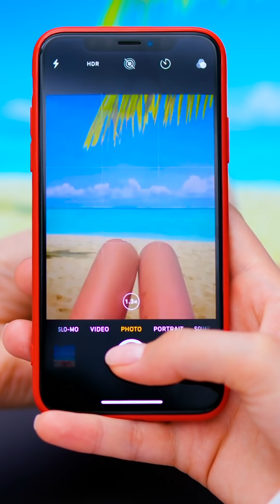WEIRD SUMMER HACKS | FUNNY & CRAZY WAYS TO HAVE FUN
Timestamps

00:20 Sneaking food like a pro
01:09 DIY traveling T-shirt
02:03 Ingenious camping hacks
03:15 Smart travel hacks for your future trips
08:00 Watermelon hacks and recipes that will blow your mind!
10:34 Life situations that are familiar to every girl in the summer